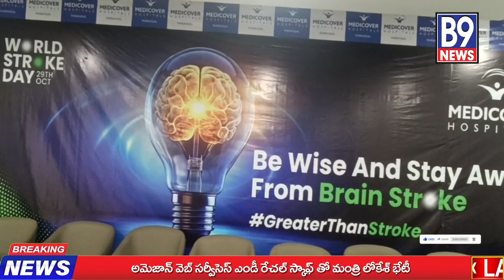వరంగల్ మెడికవర్ హాస్పిటల్స్ లో అత్యాధునిక సాంకేతిక బ్రెయిన్ స్ట్రోక్ ఐసీయూ అంబులెన్స్ సేవలు